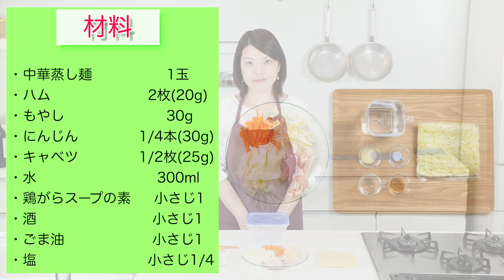ろこさんの「冷凍コンテナごはん」野菜たっぷりタンメン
火を使わない！時短・簡単！しかも美味しい！
画期的調理法で話題の「冷凍コンテナごはん」

《野菜たっぷりタンメン》
家にある調味料だけでスープ作り！
やさしい味のスープに野菜の旨みが凝縮。
子どもの捕食や夜食にも便利です！

●2021/10/30発売
「大人気！時短料理研究家・ろこさんの
 詰めて、冷凍して、チンするだけ！
3STEP冷凍コンテナごはん おかわり」定価1,650円（税込）

魚料理、ひとり鍋、ラーメン、パン＆スイーツ
定番の肉料理やパスタ、丼物など74レシピ収録！

●好評既刊
「オファーの絶えない大人気料理家 タスカジ・ろこさんの
3STEP冷凍コンテナごはん」定価1,650円（税込）

カレーやパスタ、焼きそば、スープなど76レシピを収録！